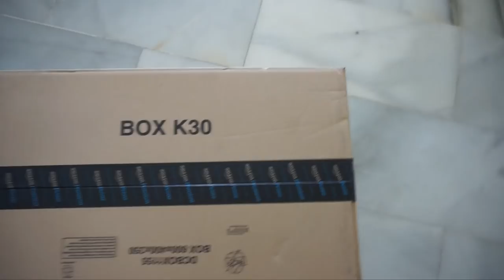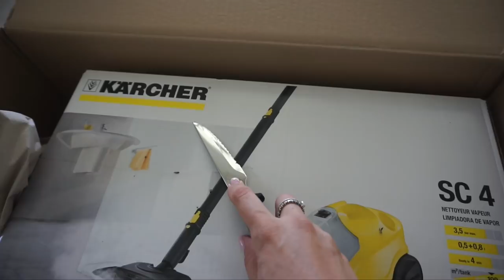¡LA COSA MÁS ASQUEROSA! & ¿SINDROME DEL NIDO? | vlogs diarios | Familia Carameluchi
En el vlog de hoy Elaia se va con su papi y los mayores nos quedamos solitos! Así que aprovechamos para tener una noche romántica e ir al cine a ver Alien :D Pero antes a Nohe le entra el ¿síndrome del nido? y no para de limpiar en toda la mañana! Y nos encontramos algo que nos da mucho asco en el baño!

¡ÁBREME!

¡NUESTRAS NOVELAS!

En este vlog puedes encontrar: vlogs diarios en español, vlog diario, vlogs diarios, trucos, vivir en el extranjero, embarazo, embarazada, trucos para embarazadas, familia, vídeos en familia, vídeo divertido, vídeos divertidos, familia divertida, compras, compras para el hogar,  reacción, bromas, broma, la cosa más asquerosa, síndrome del nido, 34 semanas de embarazo, parto y mucho más.